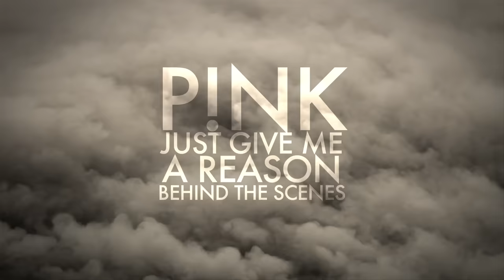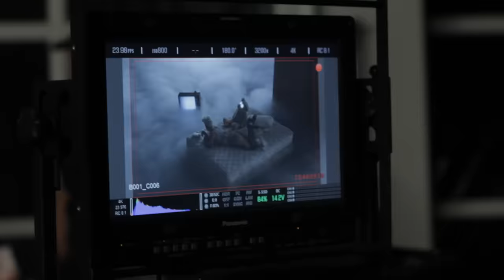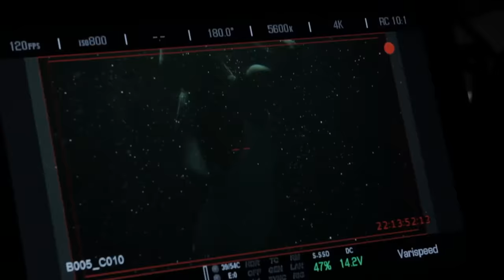P!nk - Just Give Me A Reason (Behind The Scenes) ft. Nate Ruess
P!nk's official music video for 'Just Give Me A Reason (Behind The Scenes)' ft. Nate Ruess.

And we can learn to love againy